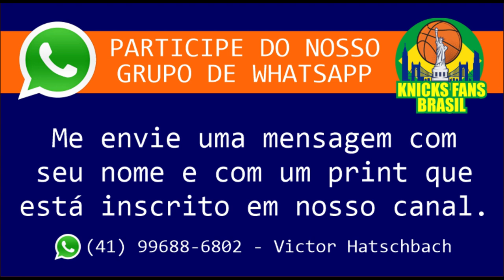"Mídia Excluída do Evento de Fãs de RJ Barrett" - Entrevista com Marc Berman do NY POST (LEGENDADO)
"Mídia Excluída do Evento de Fãs de RJ Barrett" - Entrevista com Marc Berman (LEGENDADO)

RJ Barrett, em seus primeiros comentários sobre o novo contratado Jalen Brunson , parecia mais animado com essa perspectiva do que com sua nova extensão de contrato.

"Jalen é ótimo", disse Barrett no evento de segunda-feira no Garden. “Um trabalhador realmente duro. Ele trabalha muito em seu jogo. Ele também tem uma capacidade natural de liderança. Estando perto dele, eu comecei a gravitar em direção a ele. Quando estivermos juntos, jogaremos bem, especialmente com nós dois canhotos.''

Barrett foi um pouco subjugado durante um evento que foi fechado para a mídia e apresentado por Monica McNutt da MSG Network. O presidente dos Knicks, Leon Rose, o GM Scott Perry, o conselheiro sênior William Wesley e o técnico Tom Thibodeau sentaram-se na primeira fila.

Este é o novo modus operandi da offseason dos Knicks para calar a imprensa, que também foi banida da coletiva de imprensa de Brunson. Talvez Barrett tenha sido discreto porque sabe que os Knicks tentaram freneticamente trocá-lo por Donovan Mitchell em julho e agosto, mas não conseguiram.

ADM @victorhatschbach

Este Vídeo é um Oferecimento de:

07) Mentor (apostas online): o_mentor_tips
08) Decorgesso: @decorgessocwb / @decorgessojoinville
09) Cambiall Campinas: @cambiallcampinas